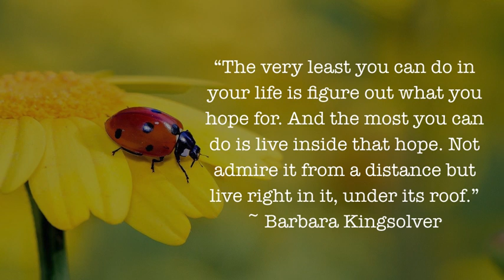Two Quotes A Day! April 9 2021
QUOTES are a very powerful medium of inspiration as they convey advice within a few words. As we all know, "Thoughts become words, words become actions, actions become WHO YOU ARE". Get ready to get inspired with two quotes a day.😊